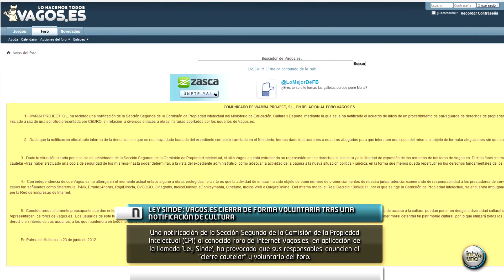LEY SINDE: VAGOS.ES CIERRA TRAS UNA RECLAMACIÓN DEL MINISTERIO DE CULTURA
Una notificación de la Sección Segunda de la Comisión de la Propiedad Intelectual (CPI) al conocido foro de Internet Vagos.es, en aplicación de la llamada 'Ley Sinde', ha provocado que sus responsables anuncien el "cierre cautelar" y voluntario del foro.

En un comunicado, la empresa responsable de Vagos.es, Wamba Project, S. L., afirma que el cierre del foro se produce "tras haber efectuado una copia de seguridad de los mismos" y "hasta poder determinar, a la vista del expediente administrativo, cómo adecuar la actividad de la página a la nueva situación política y jurídica".

"Dada la situación creada por el inicio de actividades de la Sección Segunda de la Comisión de Propiedad Intelectual", dicen los responsables de Vagos.es, "el sitio está estudiando su repercusión en los derechos a la cultura y a la libertad de expresión de los usuarios de los foros".

Según ha podido comprobar directamente el Navegante, el foro Vagos.es permanece clausurado desde alrededor de las 15.30 horas de ayer viernes 22 de junio.

En la misma nota, Vagos.es recuerda casos judiciales favorables a sitios de enlaces como Sharemula, Emule24horas, TvMix, RojaDirecta, CVCDGO, Cinegratis, IndiceDonkey, eDonkeymania, Cinetube, Indice-Web o QuejasOnline, "con independencia de que no alberga en el momento actual enlace alguno a obras protegidas".

La notificación de la CPI, órgano que depende de la Secretaría de Estado de Cultura (Ministerio de Educación, Cultura y Deporte), avisa a Vagos.es de la apertura de un procedimiento de salvaguardia de derechos de propiedad intelectual en Internet contra Mediafire.com -compañía de 'hosting' radicada en EEUU- por alojar obras protegidas, y a raíz de una solicitud presentada por CEDRO.

El Centro Español de Derechos Reprográficos (CEDRO) comunicó a Cultura que se podían encontrar en Vagos.es para su descarga no autorizada los siguientes libros: 'El ángel perdido', 'El último querusco', 'El Valle de los caballos', 'La princesa de hielo', 'La sangre de los inocentes', 'La sombra del viento', 'Los cazadores de mamuts', 'Purge', 'Tengo ganas de ti' y 'Venganza en Sevilla'.

Por su parte, la Sección Segunda de la CPI consideró, de forma similar a otros casos, que la página señalada por CEDRO (Vagos.es) es un "intermediario" y, como tal (según la Ley 30/1992, de Régimen Jurídico de las Administraciones Públicas y del Procedimiento Administrativo Común) "tiene derecho a conocer el estado de la tramitación del procedimiento y a obtener copias de documentos contenidos en el expediente", así como a presentar alegaciones.

Cultura ha reconocido que hasta la semana pasada se habían "iniciado procedimiento de salvaguarda de los derechos de propiedad intelectual en Internet en ocho solicitudes", entre los que se encuentran Bajui y CineTube, tras desestimar 243. El resto de solicitudes presentadas hasta el momento, hasta un total de 326, se encuentran en fase preliminar.